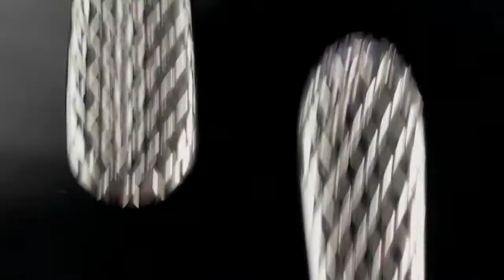WILMAX Hong Kong Stella Collections Clearance Sales